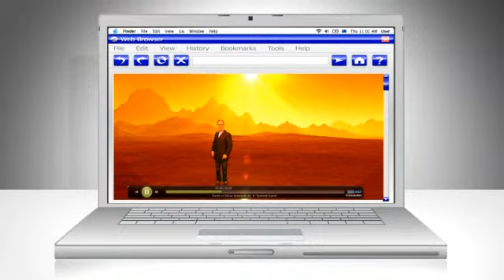Introduction to Streaming Movies to Your TV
Introductory video to streaming movies and television shows from your computer to your HDTV.